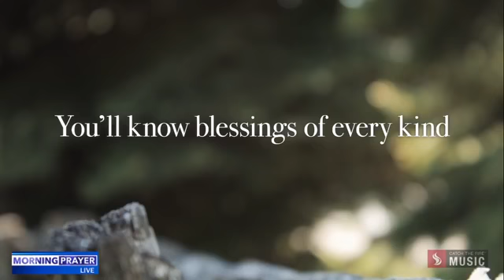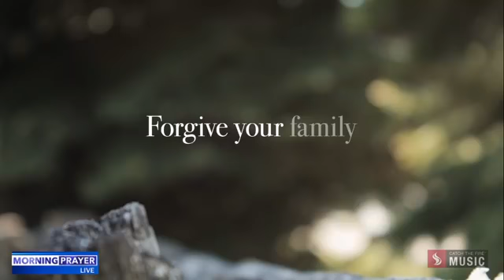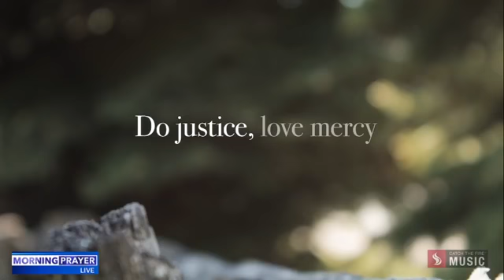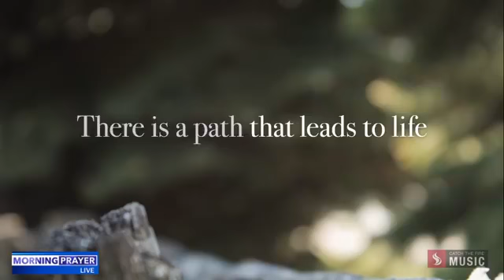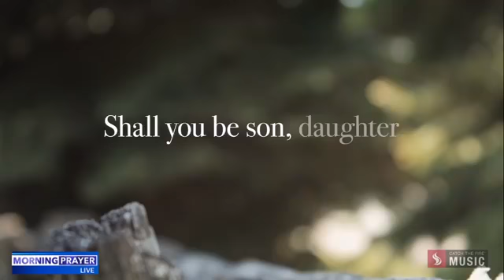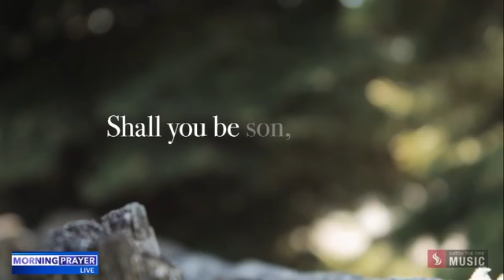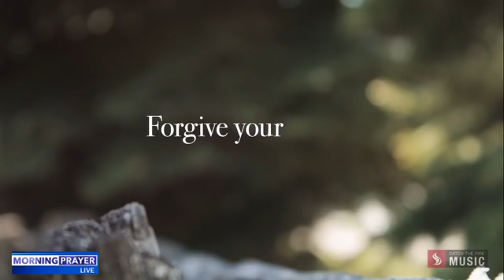THE USE OF GODLY WISDOM In Business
Morning Prayer Live